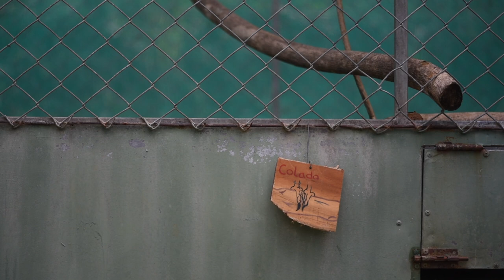To uncage a bird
Thanks to Takashi Kokubo and Tobias Wilden for their music.

Tracklist:

桜の花の詩 - Takashi Kokubo
Sviatoslav Richter performing the Andante Sostenuto of Schubert's Piano Sonata D 960 in B Flat Major
Plum and Sakura - Takashi Kokubo
Forgotten Views - Tobias Wilden
Soundscape of Monet, Seine on the Side of a Spring - Takashi Kokubo
Gaia's Love Theme - Takashi Kokubo and Andrea Esperti
Verfall 5 - Tobias Wilden
Rift - Tobias Wilden

Chapters
00:00 Beginning
01:13 Nature
07:33 Captive
11:06 Release
19:29 Flight
24:17 Wind and rain
32:29 Finding food
38:08 Left behind
38:56 Bonding
42:58 Birth

Prologue:

I sit in the garden of a high property on a hill.

It is on a site where Macaws are kept in cages for breeding.

The border is surrounded by a grated wire fence.

The front gate is open but I imagine that it is closed,

and I sit in the chair and I look through the squares in the fence.

I am encaged from that world which exists through these impassable windows

With dead grass under my toes

Caged

Like a green swell below me the trees roll with the breeze

A dense canopy of dry tropical growth

The palm fronds droop like dipping whimbrels

And like great muscles the kapoks ascend

While the almond trees wobble in globular clusters

As the howlers and capuchins swing in them.

Hummingbirds jag and dart and snick

from the hibiscus to the snakeweed they flick

then in swooping strafes they swiftly depart

disappearing into the thorny thick.

And big black carpenter bees,

they buzz and thrum

humming in grumbling obstinance

they bumble around

los delicados pétalos

de la cola del escorpion

Sloping behind this the hills gently rise

a lush carpet of verdant infinity

where Lapas squawks bounce

through the indented valley

in a cacophony of vermillion

I am the caged Ara seeing this beautiful spectacle

Dissected behind rust peeling wires

I have no companion to preen my feathers

And I scuttle and scrape in shit

My claws grip fake perches of plastic and jetsam

While my wings bend in cramped unfit

So my heart breaks and my spirit

It drifts away

Passing through the harsh little grates

It flies into the forest

Then ascending fading

into paradisic oblivion

Here a husk I remain

in my cage

A crippled thing in the corner

I dip my head

In ignominy

deridiculum

Crimen contra naturam